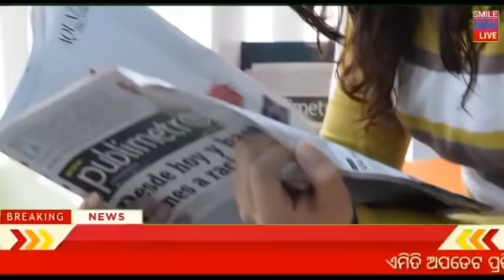Breaking news !! Naveen Patnaik new scheme in Odisha ! Odisa Sarkar new update ! Heavy rain Odisha